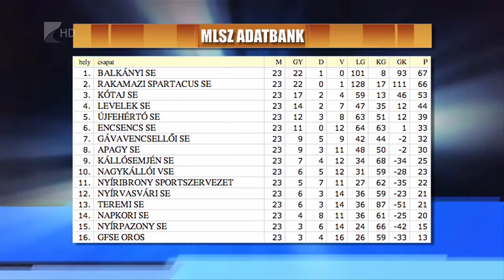A bajnoki cím a tét - Kölcsey Tv